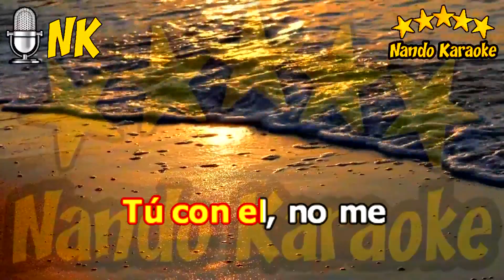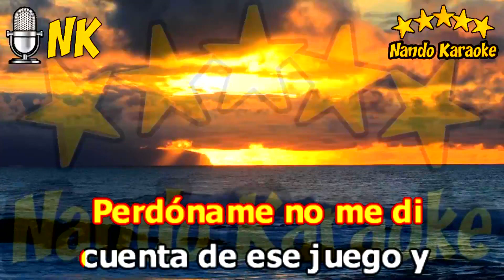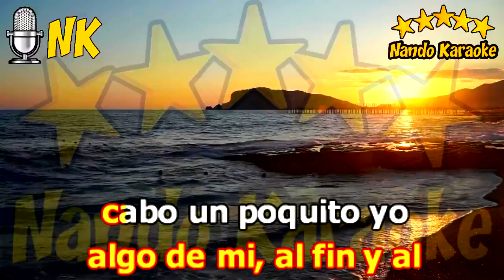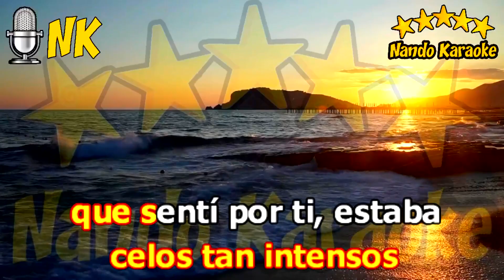TÚ CON EL - Los Iracundos Los Iracundos